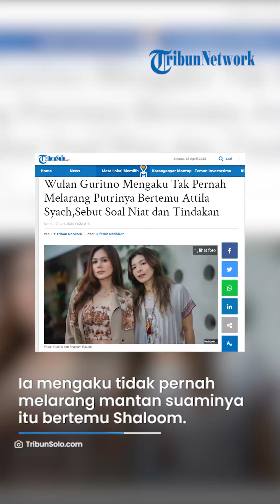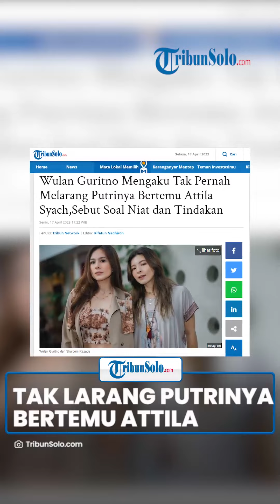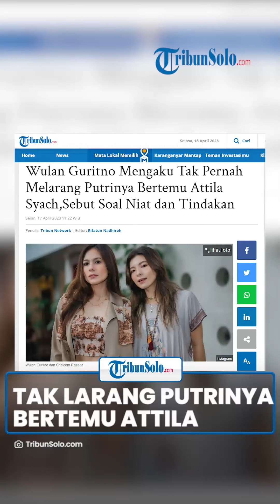Wulan Guritno Tak Pernah Larang Mantan Suami Bertemu Shaloom Razade & Singgung soal 'Jalan Tuhan'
TRIBUN-VIDEO.COM - Aktris Wulan Guritno menanggapi terkait pernyataan mantan suaminya, Attila Syach yang mengaku kecewa karena hanya sekali bertemu dengan putrinya Shaloom Razade Syach, selama 20 tahun.

Diketahui Wulan Guritno dan Attila Syach sudah berpisah sejak 2002 lalu.

Attila mengaku ingin putrinya bisa leluasa untuk bertemu dengan dirinya, terlebih Shalom sudah berusia 24 tahun.

Sementara itu, menilik statement Wulan Guritno tentang hubungannya dengan Attila, ia mengaku tidak pernah melarang mantan suaminya itu bertemu Shaloom.

Pesinetron itu mengatakan, bahwa sejak bercerai, ia tidak pernah ada urusan lagi dengan Attila.

Bahkan Wulan mengatakan sudah tidak ada komunikasi sama sekali setelah perceraian tersebut.

‎"Sejak cerai aku enggak pernah lagi punya urusan sama dia. Kami sudah enggak berkomunikasi sama sekali. Shaloom juga enggak tahu. Sebenarnya sih bukan melarang apa gimana, tapi memang jalannya sudah seperti ini," ujar Wulan dalam sebuah wawancara di tahun 2016.

Ditanya soal apa yang membuat Shaloom tidak pernah berkomunikasi dengan ayah kandungnya, Wulan mengaku tidak tahu.

Padahal, dia mengaku tidak pernah melarang Shaloom bertemu dengan Attila.

"Sebenarnya sih bukan melarang apa gimana, tapi emang ini jalannya sudah seperti ini. Makanya, dia juga nggak tahu anaknya mau kuliah," jelasnya.

Wulan berharap kondisi ini tidak berlarut-larut dan berharap Shaloom dan Attila bisa berkomunikasi seperti layaknya ayah dan anak.

"Ya mudah-mudahan ke depan Shaloom bisa kenal ayah kandungnya lagi. Karena aku nggak menutup atau berusaha menghalangi, tapi sama Allah mungkin belum dibuka jalannya. Secara itu darah," tandasnya kala itu.

Wulan menyamakan kurangnya pertemuan Shaloom dan Attila dengan belum terbukanya jalan oleh Tuhan untuk membangun hubungan baik lagi.

"Yang paling positif cara menggambarkannya adalah belum dibukakan jalan sama yang di atas untuk punya relationship lagi," ujar Wulan Guritno.

Wulan mengatakan, bahwa keinginan mantan suaminya untuk bertemu sang anak mungkin harus lebih ditunjukkan dengan tindakan atau pergerakan lebih dalam.

"Keinginan itu ada dari kedua belah pihak, niat itu ada. Setelah niat kan nggak bisa cuma niat saja, harus ada pergerakan. Pengen komunikasi lagi sama anak gitu, sudah di kepala, pengin komunikasi lagi. Tapi nggak ada tindakan," jelas Wulan.

(Tribun-Video.com/TribunSolo.com)

Artikel ini telah tayang di TribunSolo.com dengan judul Wulan Guritno Mengaku Tak Pernah Melarang Putrinya Bertemu Attila Syach,Sebut Soal Niat dan Tindakan.